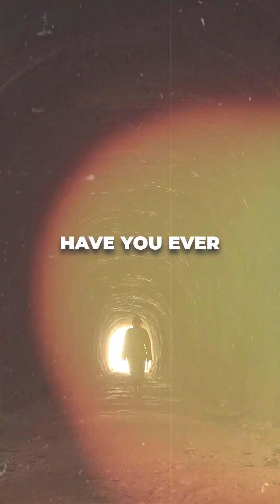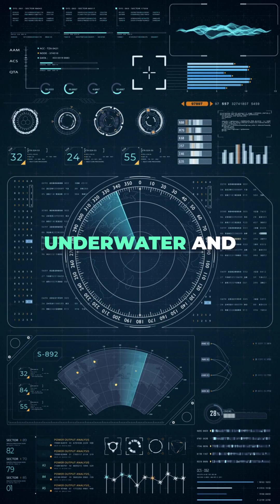Why Do We Hear Echoes? |UPSC Special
What exactly is an echo and why do we hear it when we shout in an empty hall or near mountains? In this short explainer, we break down the simple science behind echoes in a clear and practical way.

An echo is a sound you hear again because it reflects off a distant surface and returns to your ears after a short time delay. When you produce a sound, it travels as a wave through the air. If these waves hit a hard surface like a wall, cliff, building, or mountain, they bounce back. This returning sound is what we call an echo. Soft surfaces like curtains or grass absorb sound, which is why echoes are not heard everywhere.

For an echo to be heard clearly, the reflected sound must reach your ears at least 0.1 seconds after the original sound. Since sound travels roughly 343 m/s, the reflecting surface needs to be about 17 meters away. That is why you hear echoes in large halls, tunnels, empty corridors, caves, or in valleys.

Echoes are not just natural phenomena — they are extremely useful in many technologies. SONAR (Sound Navigation and Ranging) uses echoes underwater to detect the depth of oceans, locate submarines, track fish populations, and map the sea floor. Bats use a biological version of SONAR called echolocation, through which they emit high-frequency sounds and listen to their echoes to navigate and find food even in total darkness. Dolphins also use a similar ability.

Echoes also help in studying building acoustics. Architects use sound-reflection principles to design theatres, auditoriums, and concert halls so that speech and music reach the audience clearly without disturbing echoes. In day-to-day life, you also notice echoes when speaking in empty rooms—once furniture is added, the echoes reduce because materials absorb sound.

In physics, echoes help us understand important concepts such as sound wave propagation, reflection, and the difference between echo and reverberation. An echo is a distinct repeated sound, while reverberation is a continuous fading mix of sound reflections. This difference is essential for exam preparation, especially for UPSC aspirants revising basic science topics.

Learn everyday science in 60 seconds — perfect for UPSC aspirants, students, and curious minds!

About This Science Explainer Series

This short is part of my Everyday Science Explainer Playlist, where we decode common science phenomena in simple, classroom-friendly language.
Topics include: Why is the Sky Blue?, Why Stars Twinkle, Why We See the Moon During the Day, Why Ice Floats, Why Steam Burns More Than Boiling Water, Why Rainbows Form, and many more.
Perfect for school learning, UPSC basics, and curiosity-driven science lovers!